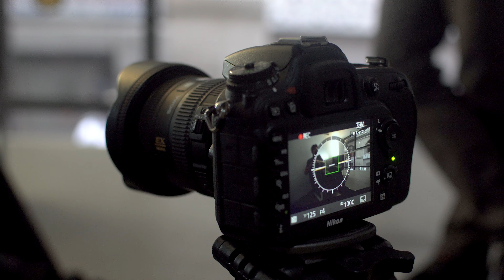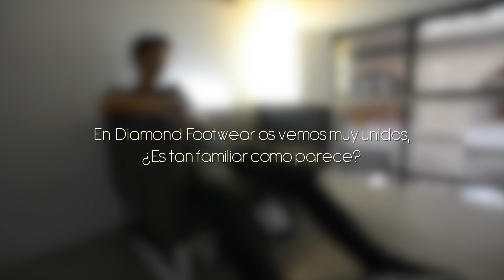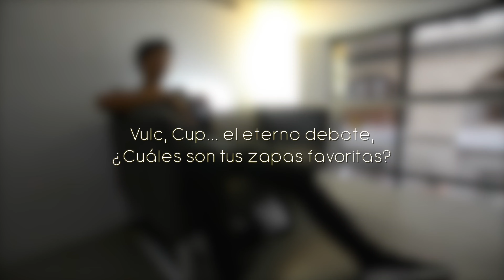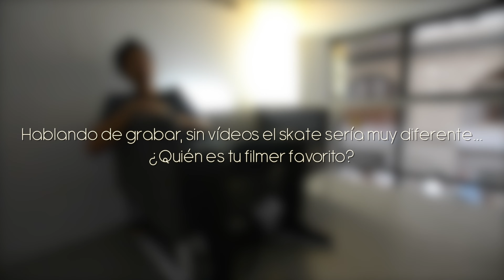Entrevista a Nick Tucker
Nos sentamos con Nick Tucker para charlar de su presente y futuro en una entrevista concedida por Diamond FTW y KLAP Shop.